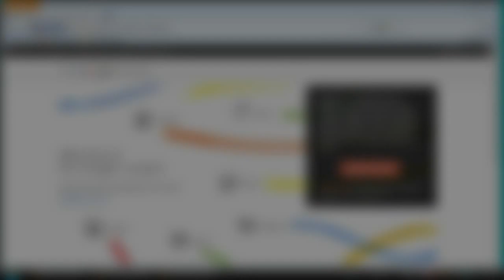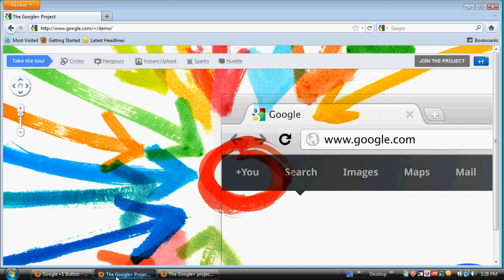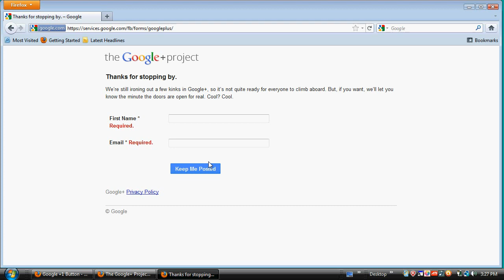What is Google Plus in Simple English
Google plus, a new social networking site owned by Google has introduced itself. The name Google plus itself is a huge promotion for this new Google project. Google plus is believed to be one of the giant social networking site like facebook and twitter. Google plus one or Google + 1 sign is like facebook like it will work as sharing and bookmarking. To know more about Google plus or google plus for beginners or basics, please check out the above mentioned link. Will you join google plus?